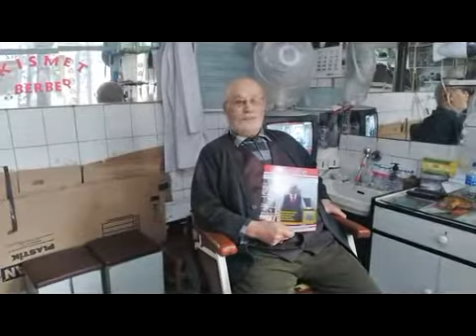76 YAŞINDA 56 YILDIR BERBERLİK YAPIYOR ,HALEN TRAŞ YAPMAYA DEVAM EDİYOR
Bir hafta sonra 76 yaşına girecek olan ,56 yıllık Berber Hasan Amcamızla Hasbihal ettik . Yaşına rağmen gözüm kapalı  traş ederim diyen Hasan amcamız iddialı .
Eski Çankırı mı yeni Çankırı'mı dediğimizde ,yeni Çankırı demesi ve ardından  ,hamd olsun her şey var .Allah hükümetimizden razı olsun ,Allah benim ömrümden alsın ,Erdoğan'a versin dedi.